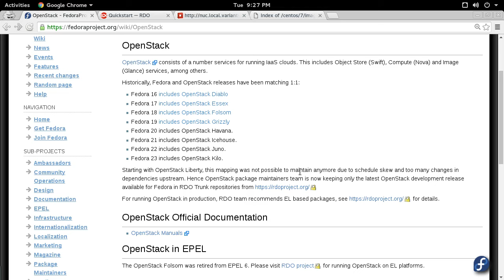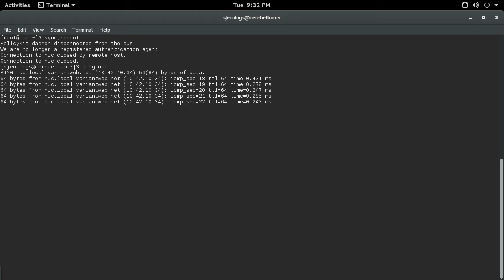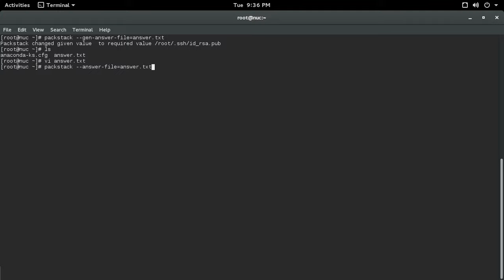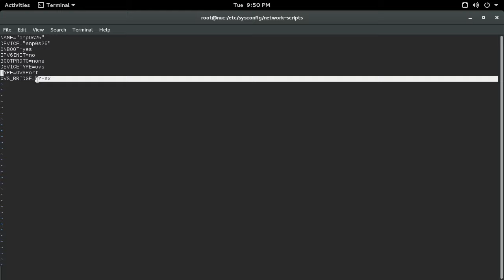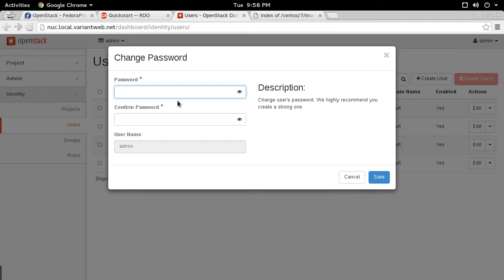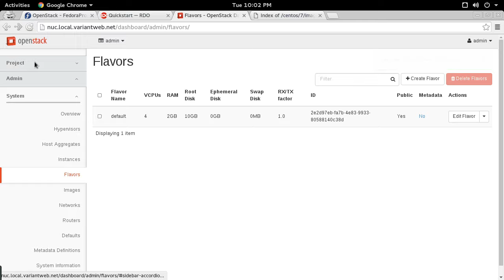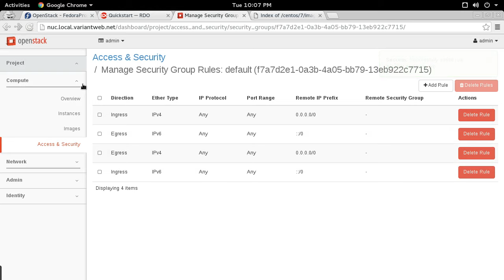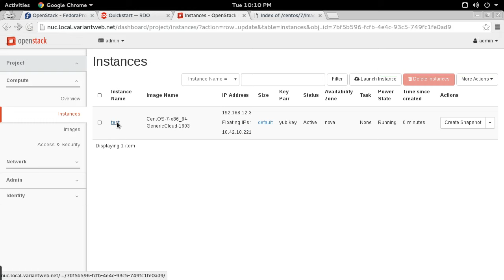Installing Openstack Mitaka on CentOS using RDO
EDIT: This is Mitaka, not Liberty.  My bad.  Who can keep up?!

A demonstration on how to develop an all-in-one Openstack deployment on CentOS 7.2 using RDO.